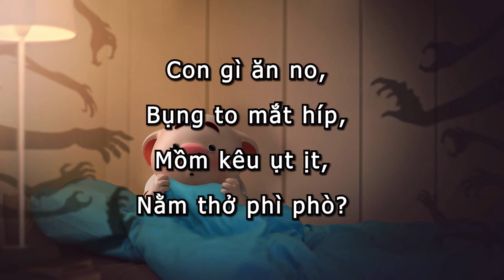TẠI SAO LỢN THÍCH NGỦ NƯỚNG ? WHY DO PIGS LIKE TO SLEEP IN ?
- Panda Story -

Lợi ích của việc kể chuyện cho trẻ
- Kể chuyện cho trẻ giúp nâng cao kỹ năng nghe của trẻ
- Kể chuyện cho trẻ góp phần thúc đẩy trí tưởng tượng của trẻ
- Kể chuyện cho trẻ khuyến khích sự phát triển cảm xúc và tình cảm của trẻ
- Kể chuyện cho trẻ giúp trẻ tiếp xúc được với nhiều nền văn hóa
- Kể chuyện cho trẻ giúp trẻ tăng sự tò mò
- Kể chuyện cho trẻ giúp bạn gần con hơn
- Cách kể chuyện cho trẻ đúng cách
- Hiểu con mình
- Phong cách diễn đạt
- Sử dụng các từ ngữ sáng tạo
- Chọn lọc và xây dựng thông điệp câu chuyện
- Thời gian và thời điểm kể chuyện